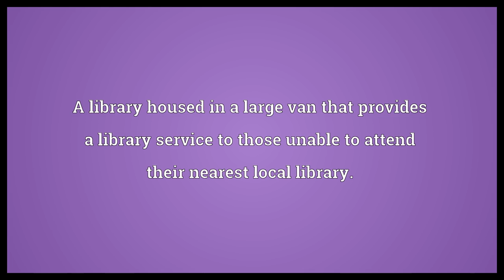Mobile library Meaning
Video shows what mobile library means. A library housed in a large van that provides a library service to those unable to attend their nearest local library.. mobile library synonyms: bookmobile.  Mobile library Meaning. How to pronounce, definition audio dictionary. How to say mobile library. Powered by MaryTTS, Wiktionary